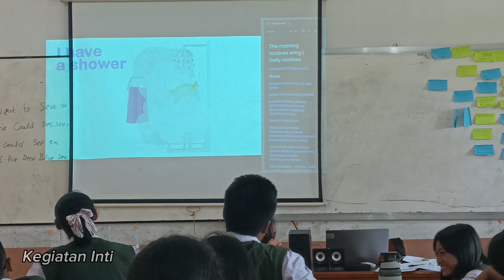Uji Kinerja - Pendidikan Profesi Guru (PPG) 2023 - Mr. Yohanes Maria Nggae, S.Pd.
Universitas Cokroaminoto Palopo
Mr. Yohanes Maria Nggae, S.Pd.
Guru Bahasa Inggris
SMPK Frateran Ndao Ende
Materi: Simpel Present Tense